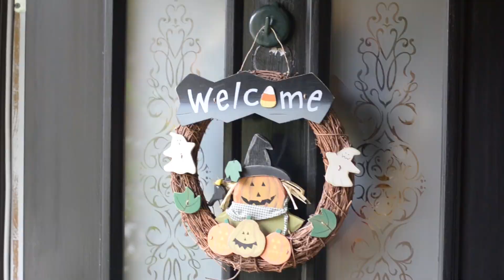Come Facciamo Halloween Negli USA [ita]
Oggi parlo di come facciamo il Halloween negli USA! Cosa sono le nostre tradizioni per questa festa? Tutto di Halloween!

00:00 - Introduzione
00:42 - La Vigilia di Halloween
02:01 - Decorazioni
03:11 - Caramelle
04:06 - Tradizioni
04:50 - Feste
06:16 - Tradizioni Spaventose
07:00 - Film
07:35 - Musica
08:00 - Falò
08:33 - Costumi